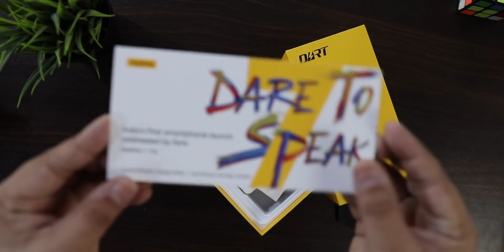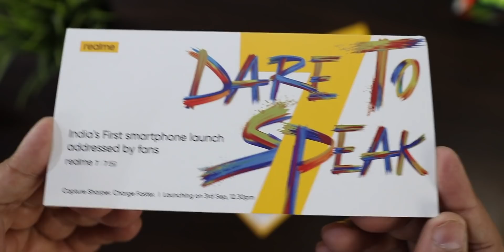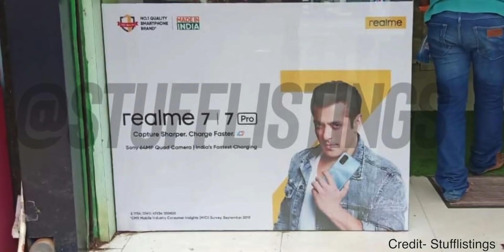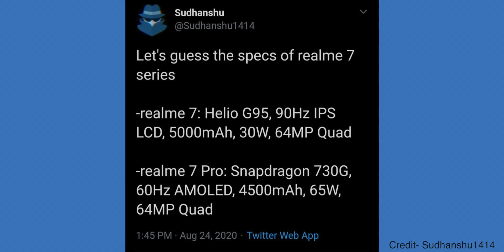Finally Realme 7 & Realme 7 Pro I Most Awaited Smartphones in India.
Realme 7 & 7 Pro I Most Awaited Smartphones launching in India on 3rd September.